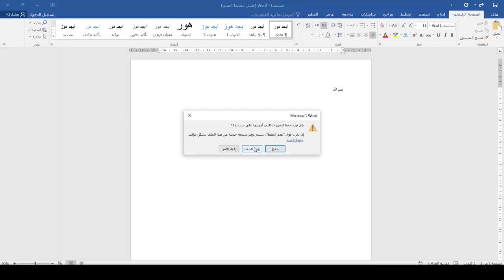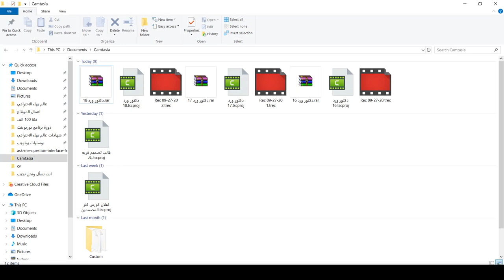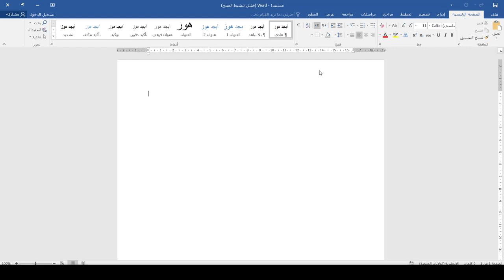كورس دكتور Word | المحاضرة 20 | حل مشكلة اختصارات لوحة المفاتيح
طريقة الانضمام لمنصة عالم بهاء الاحترافي التعليمية